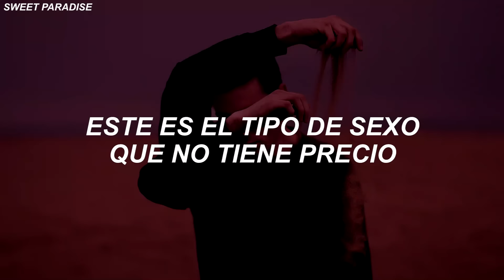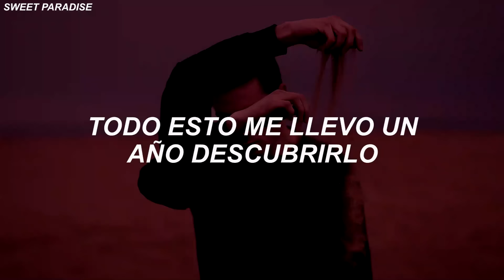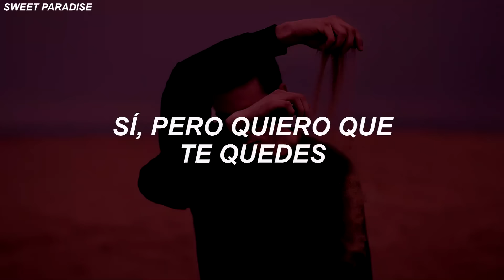Gesaffelstein & The Weeknd - Lost In The Fire [traducida/sub español]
[Chorus]
Oh-oh (Oh-oh)
Oh-oh (Yeah)

[Chorus]
Oh-oh (Woah)

[Outro]
Ooh

sub
español
sub español
traducida
subtítulos
traducción